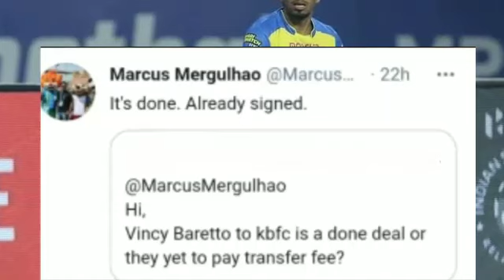താരത്തെ സ്വന്തമാക്കി ബ്ലാസ്റ്റേഴ്സ് || KERALA BLASTERS LATEST NEWS || KBFC NEWS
1.kerala blasters preseason
2.kerala blasters latest news
3.kerala blasters new signing
4.kerala blasters news
5.kerala blasters transfer news
6.kerala blasters
7.kbfc transfer news
8.kbfc
9.kerala blasters transfer rumour